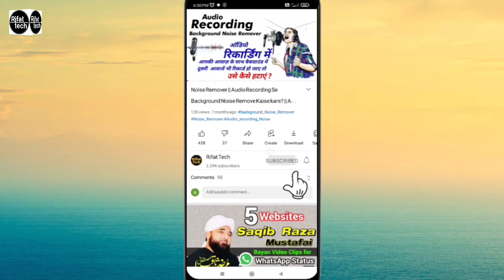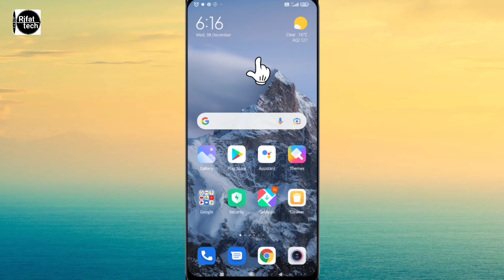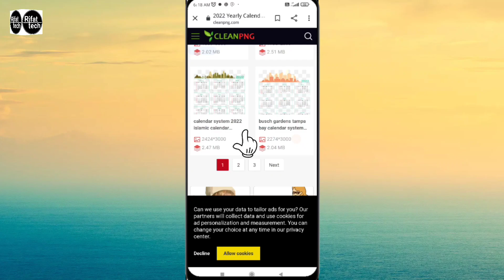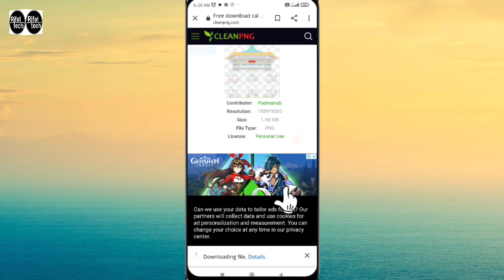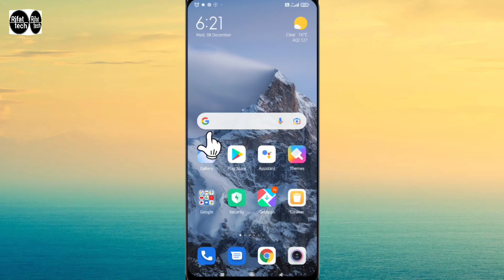How to make 2022 calendar from mobile || Png Calendar Kaise Download kare? || 2022 png file calendar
Aap agar mobile se ya computer se 2022 ka calendar banana chahte hai ya bana rahe hai to aapko png file me calendar ke image ki zarurat hogi aaj ke is video me 100 + png calendar images kaise aur kaha se download karenge yehi batane wala hu